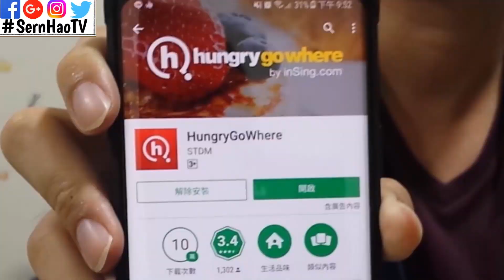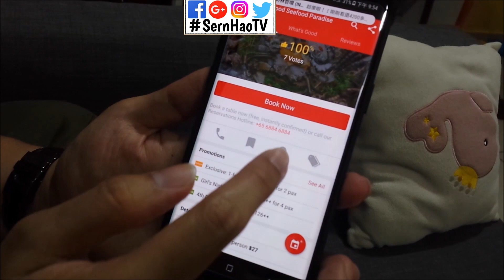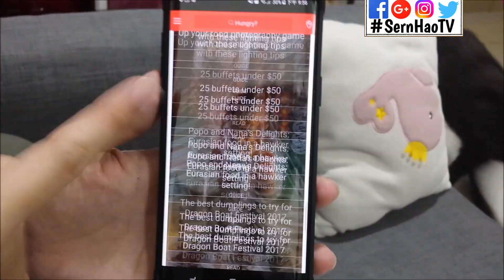where to eat hawker food in singapore？如何在新加坡找吃？最好找吃的app！App Review#12|SernHao Tv ft Chris TV / 生活大小事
這次讓Chris TV / 生活大小事（ 推薦我們去新加坡"找吃"的app！
这次让Chris TV / 生活大小事 推荐我们去新加坡"找吃"的app！
This time, we let Chris to introduce us the best Food app in singapore!
推薦
4）WHAT TO EAT IN SINGAPORE - Chinatown, Hawker Food | SG EP20 - JohnMalieTV

喜歡的Youtuber
AnimaJinx 傅長膨
Code Base
Potv
Natayi
AlexG Magic & Production
YooYo TV
Aura 緁緁 / AuraTv
OldOrange-TV-老陈
b-crossTV 平面设计频道
Halo Mackey
变色龙TV
fishtv
Stephie 蔚絲
阿滴英文
陳 彥婷
MarketEffort
OpmVideo
Chris TV / 生活大小事
MaoMao TV
UtaTV/ ウタ留學法國
JinRaiXin —迅雷進—
Rebecca's Diary 蕾贝卡日记
Skylai TV